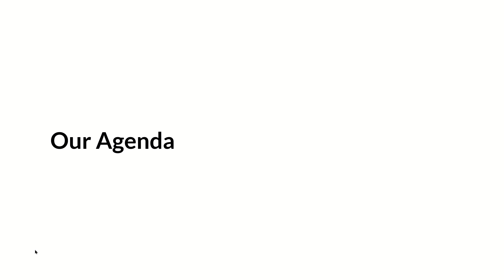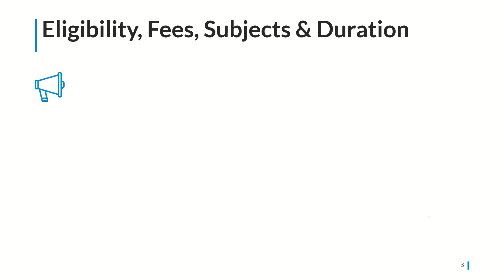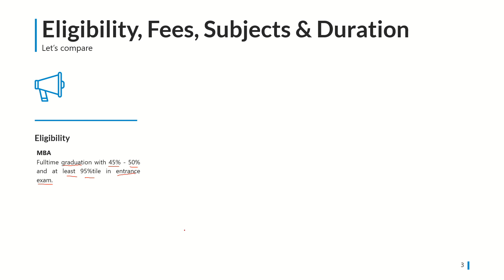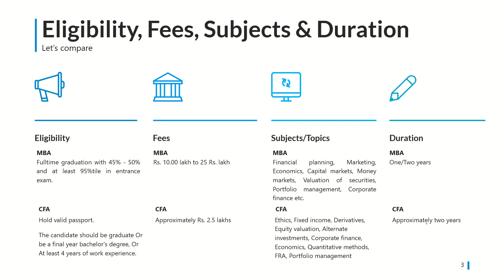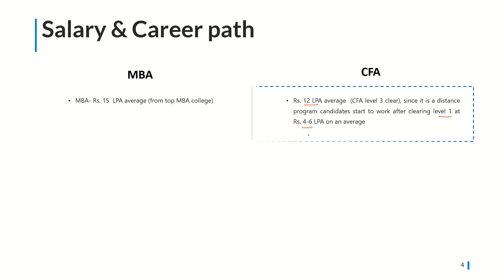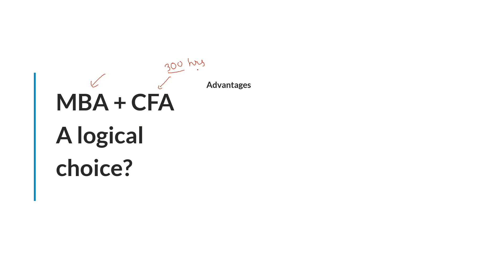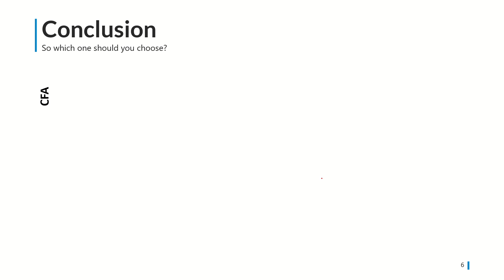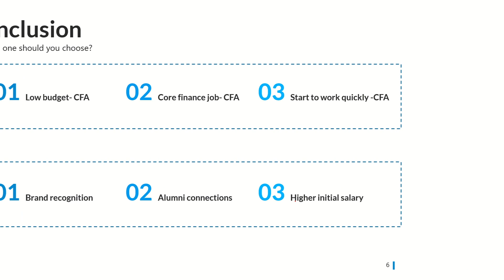CFA Vs MBA Which is Better? | Full Details, Salary & Career Prospects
Are you torn between pursuing a CFA or MBA? Don't miss this in-depth comparison of CFA vs. MBA! In this comprehensive video, we delve into questions like CFA or MBA, which is better and the course details, salary prospects, and career opportunities of both paths. Discover which one aligns better with your aspirations and future goals. Make an informed decision and set yourself on the path to success in the finance industry.

To know more about CFA coaching at The Wallstreet School,
Get in touch with The Wall Street Expert at - 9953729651